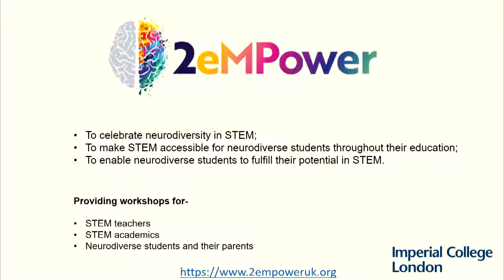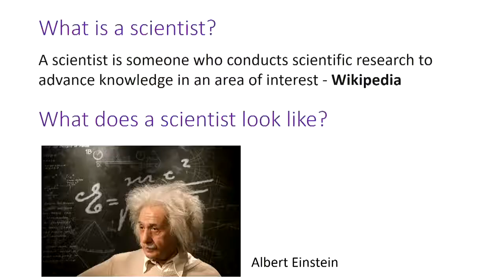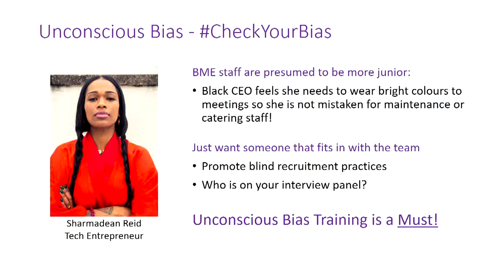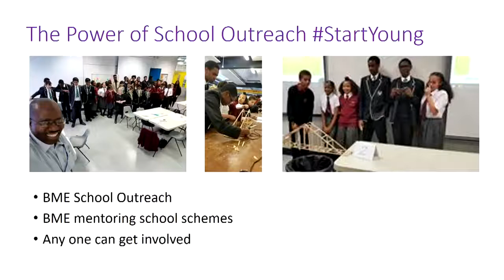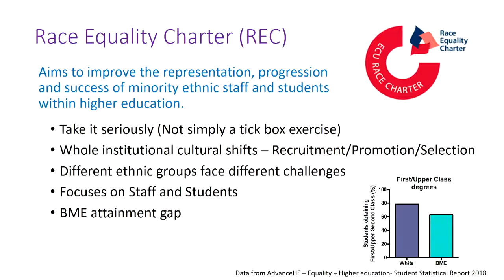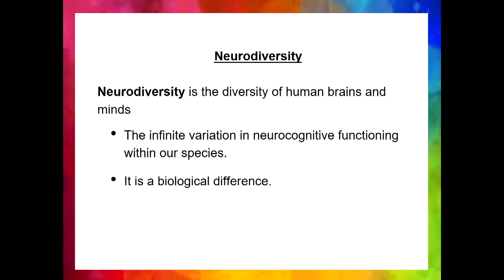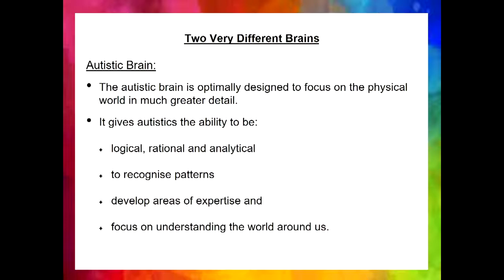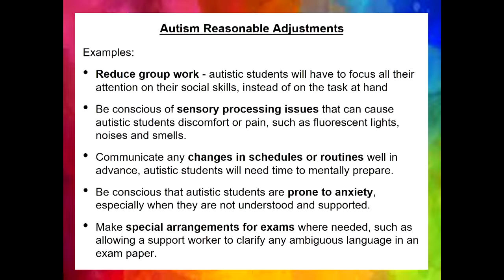How should we celebrate and support diversity in STEM - a younger perspective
NHLI's Athena Lecture 2018 was held on 9 January 2019. Facilitated by Dr Mike Cox we heard from three speakers Dr Jess Wade, Dr Faith Uwadiae and Siena Castellon.

Dr Jess Wade - Physics PDRA who was part of the team that set up the Women in STEM Group at Imperial College.
Dr Faith Uwadiae - recently ran a Twitter campaign highlighting a black scientist every day for Black History Month.
Siena Castellon - a sixteen-year old nationally recognised autism and neurodiversity advocate.